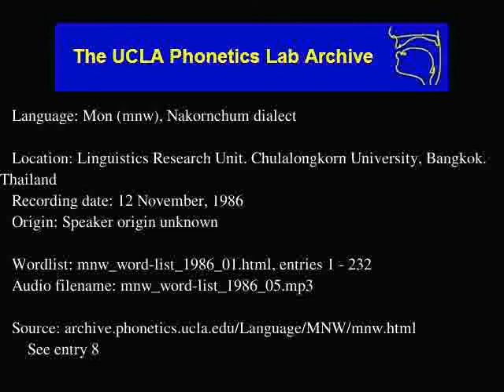Mon audio: mnw_word-list_1986_05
Language family: Austro-Asiatic, Mon-Khmer, Monic
Linguistics Research Unit, Chulalongkorn University, Bangkok, Thailand
Date: 11/12/1986

Contributor: Mrs. Thuan Bunnop
UCLA Phonetics Archive